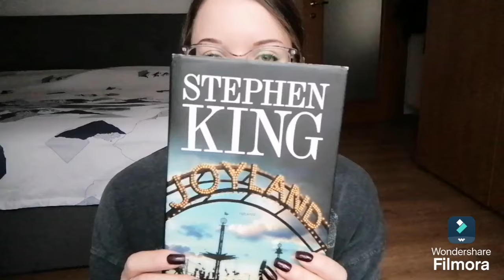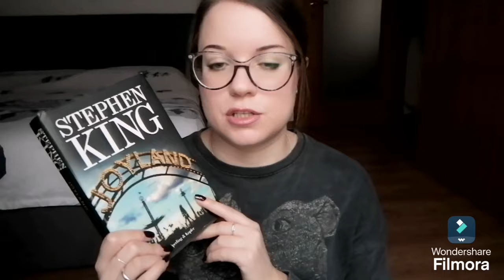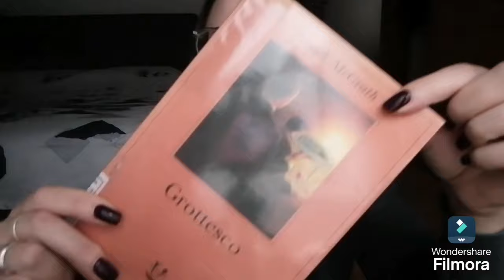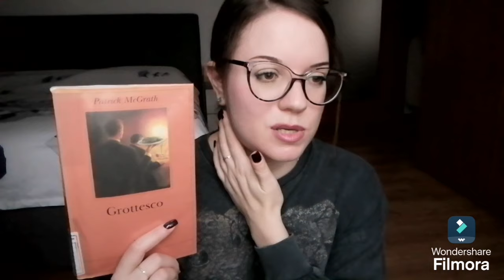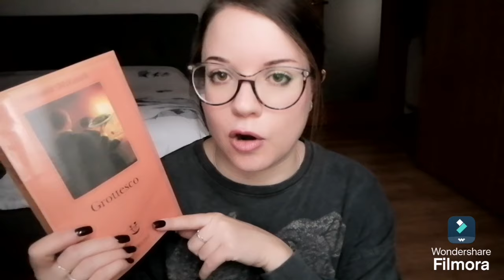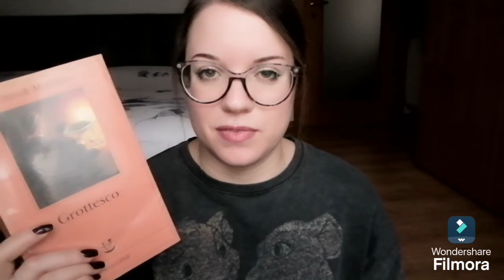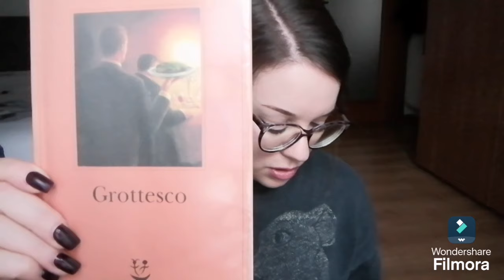🧡🍂 WRAP UP DI SETTEMBRE 😍📚 Cosa ho letto??! 🐱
Libri citati:

📚 "Acido Solforico" di Amélie Nothomb
📚 "L'educazione" di Tara Westover
📚 "Luci nella notte" di Georges Simenon
📚 "Joyland" di Stephen King
📚 "Lois la strega" di Elizabeth Gaskell
📚 "Grottesco" di Patrick McGrath
📚 "L'orso e l'usignolo" di Katherine Arden